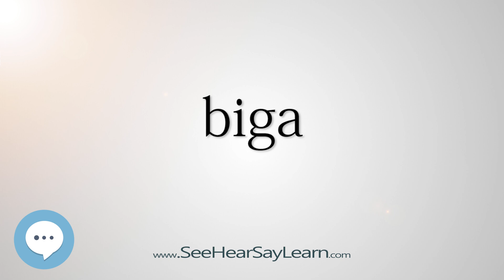biga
This video is about "biga".